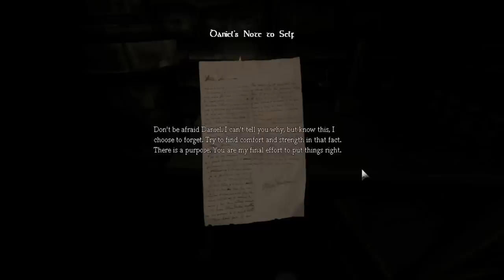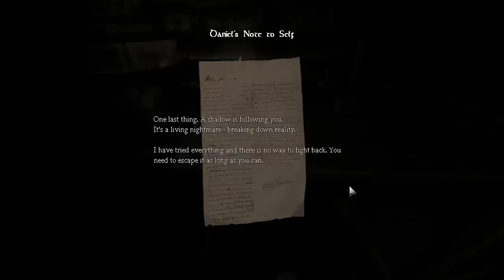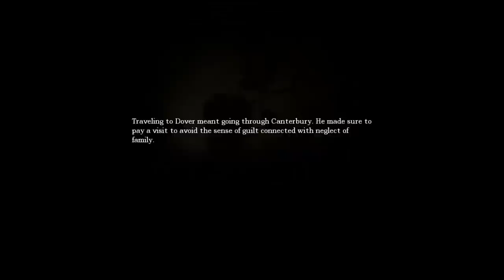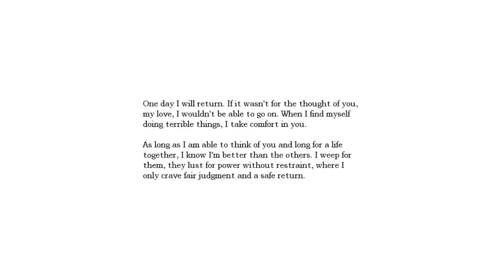Let's Play Amnesia (2)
Not gonna play the whole thing, just showing off my new PC's abilities and some first impressions 💬